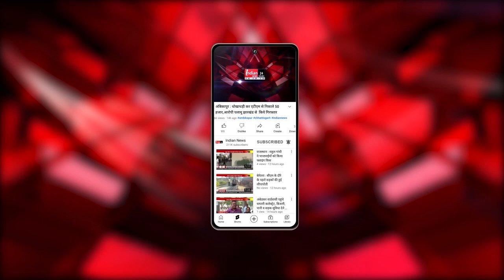Uttar Pradesh : जम्मू-कश्मीर के उप राज्यपाल की राखी बंधवाई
Our Links